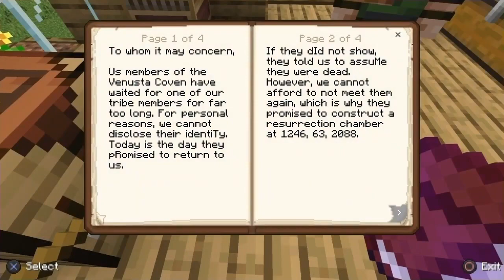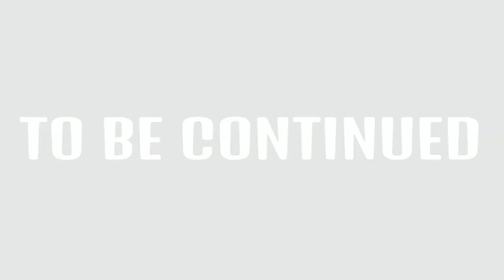Minecraft Survival: The Resurrection [53]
Welcome to my Minecraft Survival Series! In this series, the goal was simply to beat Minecraft by killing the Ender Dragon.

In this episode, Charlie makes an unexpected visit to my island with a strange letter from somebody called Karl Robb, who wants us to help resurrect someone, on the day me and Ollie planned to visit the End City.